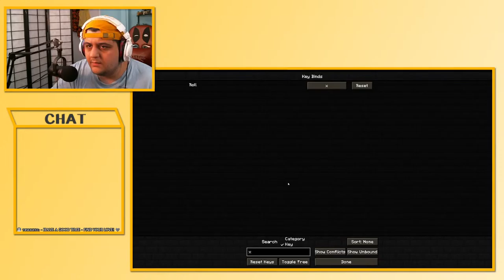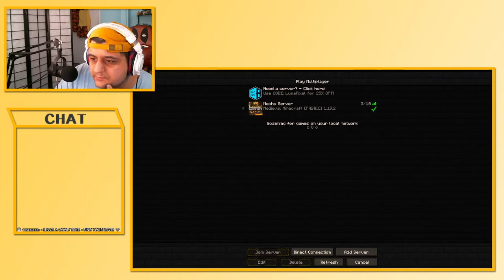Enderdragons and Encampments ~ Spario and Admiral play Minecraft Medieval Craft Modpack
In this stream, Admiral, and Spario play Risk of Rain 2. The Minecraft later on.